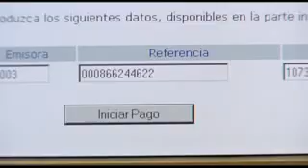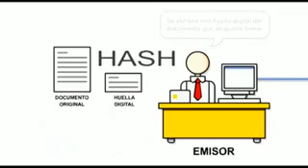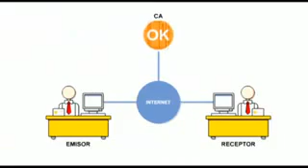LE 078 M Definicion de Firma Digital